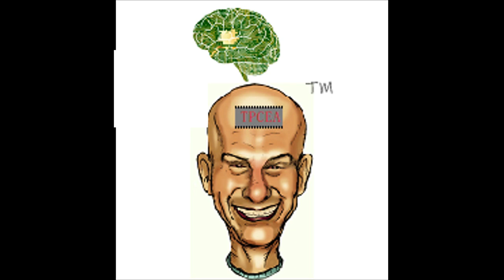RPM, Airflow & Static Pressure: Choosing PC Fans Series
Explanations of RPM, AF & SP, tips, example fans, etc.